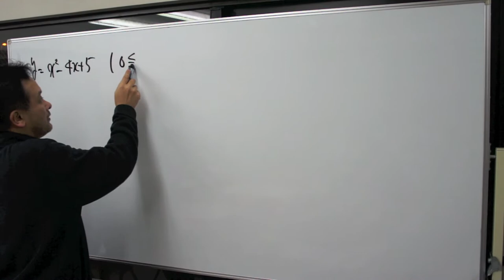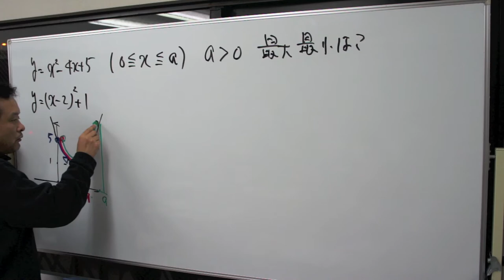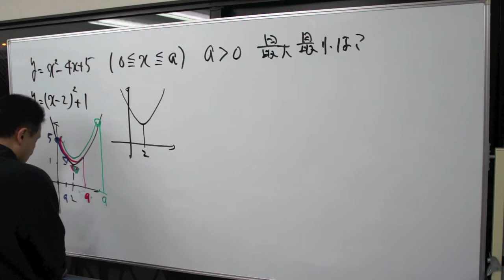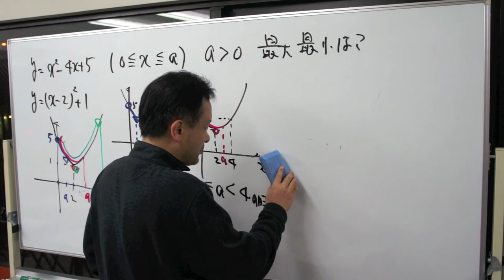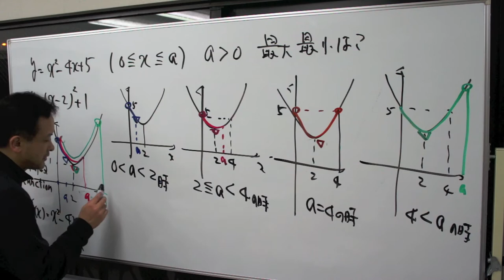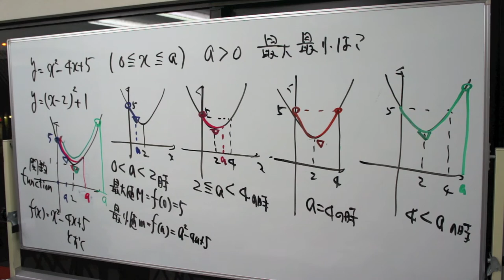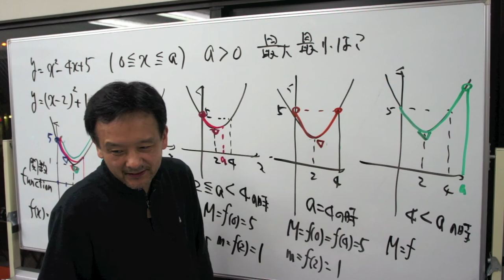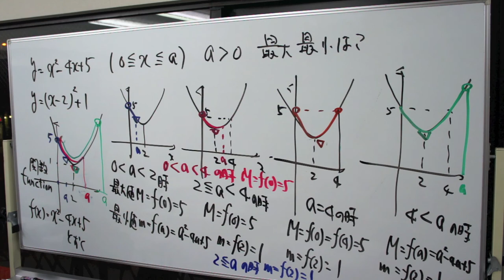福岡チャータースクール／数学教室／高校数学入門講座「二次関数５限目1/3」2014/03/17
目次

高校数学入門講座2014の二次関数５限目1/3の様子。
参加者は久留米附設中学２年生、福大大濠中学２年生です。

福岡チャータースクール／数学教室／高校数学入門講座「三角比１限目」2014/02/06

福岡チャータースクール／数学教室／高校数学入門講座「三角比２限目」2014/02/11

福岡チャータースクール／数学教室／高校数学入門講座「三角比３限目」2014/02/13

福岡チャータースクール／数学教室／高校数学入門講座「正弦・余弦定理」2014/02/27

福岡チャータースクール／数学教室／高校数学入門講座「絶対値」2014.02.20/絶対値をはずそう

福岡チャータースクール／数学教室／高校数学入門講座「三角比１限目」13/02/0­2

福岡チャータースクール／数学教室／高校数学入門講座「三角比２・３限目」13/02­/09

福岡チャータースクール／数学教室／高校数学準備講座「正弦・余弦定理」13/02/­16

福岡チャータースクール／数学教室／高校数学準備講座「二次関数１限目」13/02/23

福岡チャータースクール／数学教室／高校数学入門講座「二次関数５限目」【上】13/03/16

福岡チャータースクール／数学教室／高校数学入門講座「二次関数５限目」【中】13/03/16

福岡チャータースクール／数学教室／高校数学入門講座「二次関数５限目」【下】13/03/16

福岡チャータースクール／数学教室／高校数学入門講座「二次関数６限目」【前】13/03/30

福岡チャータースクール／数学教室／高校数学入門講座「二次関数６限目」【後】13/03/30

福岡チャータースクール／数学教室／高校数学入門講座「二次関数６限目」【続】13/03/30